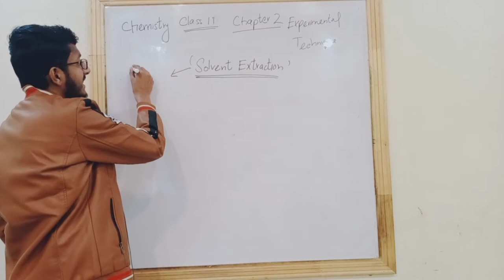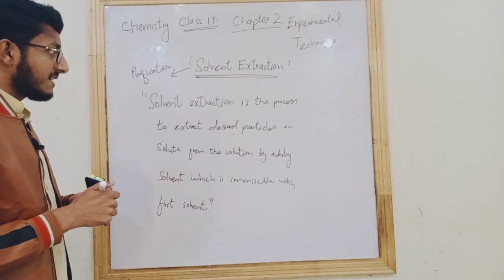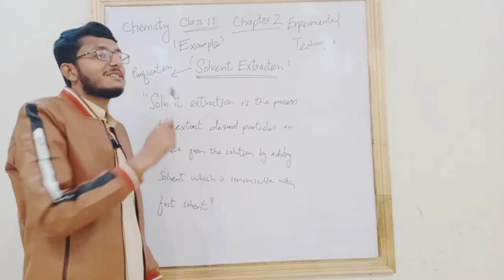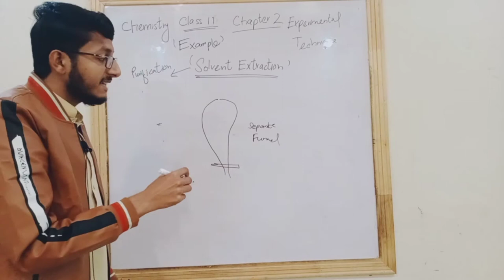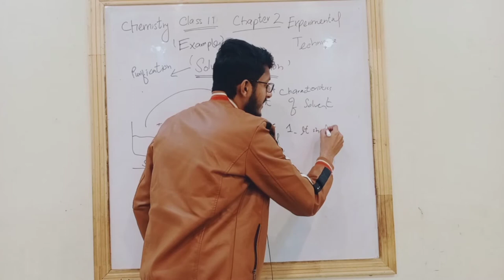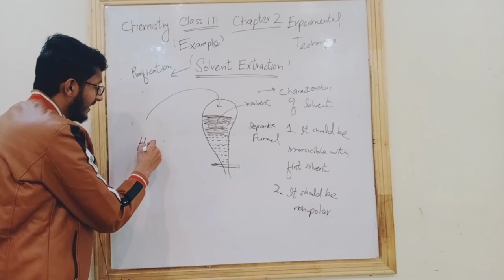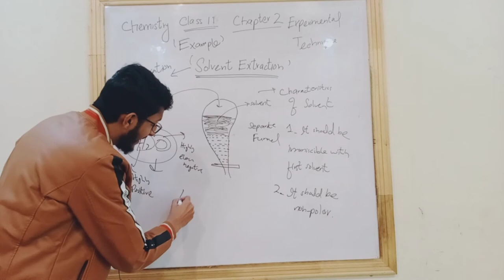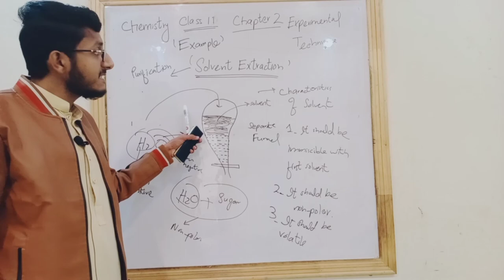SOLVENT EXTRACTION | Chapter 2 |Class 11 Chemistry| Smart syllabus 2021| Lecture 20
In this video, we discuss experimental techniques of chapter 2
links

regards